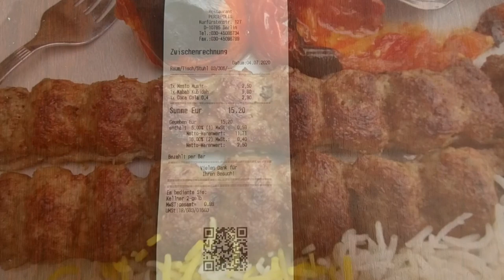Berlin Cycling 🚴‍♀️• Wedding District • Brandenburg Gate • Persepolis Restaurant 🇩🇪Germany 2020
0:00 Intro
0:14 Wedding District
20:47 Brandenburg Gate
24:42 Großer Tiergarten Park
37:30 Persepolis Restaurant
57:24 Reichstag Building
59:52 Magnus-Hirschfeld-Ufer